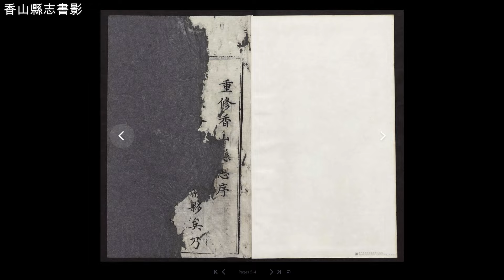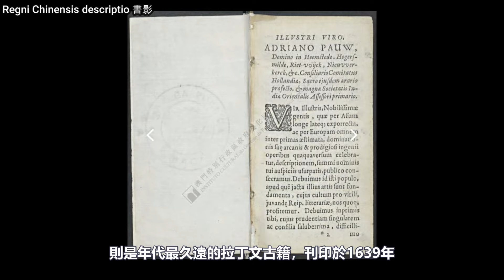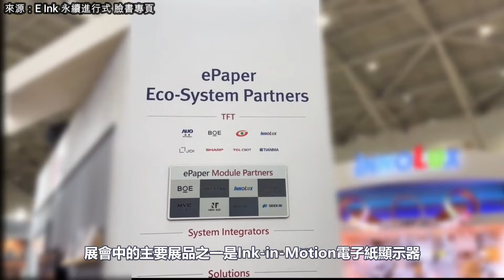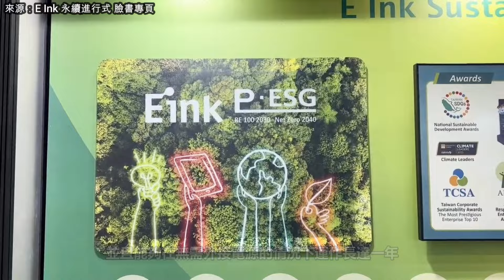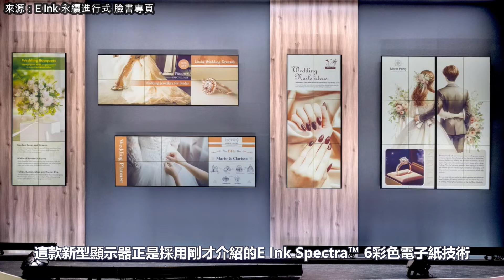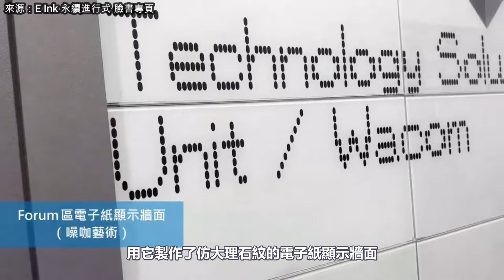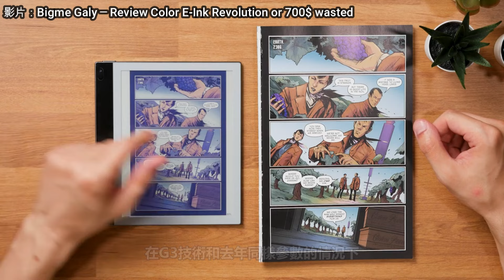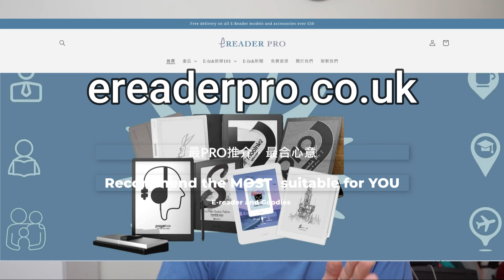元太科技在Touch Taiwan 2024展示各種最新電子紙技術、澳門公共圖書館推出免費珍貴電子書古籍資源【E-INK WEEKLY 24年5月#028】（w/ENG SUB）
若果你想輕鬆了解E-Ink世界的新資訊，記得定期收看【E-INK WEEKLY 】! 每回新聞皆附有短評，為大家帶來多一點思考，也十分歡迎你留言分享意見。

過去兩週精選E-Ink新聞如下（時間章節）：
00:00 引言
00:34 e讀新聞：澳門公共圖書館推出免費電子書古籍資源，豐富文化傳承
03:38 E-Ink新聞：來了解一下元太科技在Touch Taiwan 2024展示的一系列最新電子紙技術吧！
09:10 結語

Selected E-Ink news from the past two week are as follows:
2. E-Ink News:  Let’s learn about a series of the latest electronic paper technologies displayed by E Ink Technology at Touch Taiwan 2024!

澳門公共圖書館．館藏珍貴古籍電子書 Macau Public Library. Collection of precious ancient e-books：

若你或你的親友需要購買電子閱讀器及相關配件的話，不妨去我經營的網店E-Reader Pro逛逛：